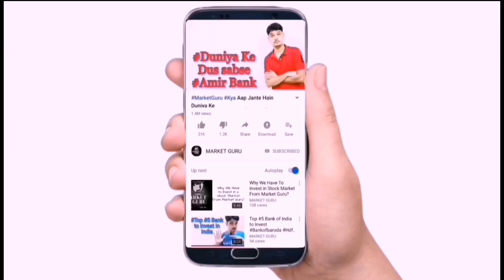Vindhya Telelink Ltd|Technical level|And Target |In Hindi From| Market Guru